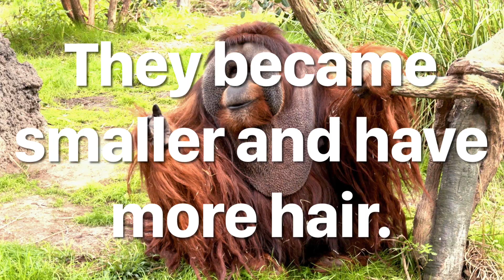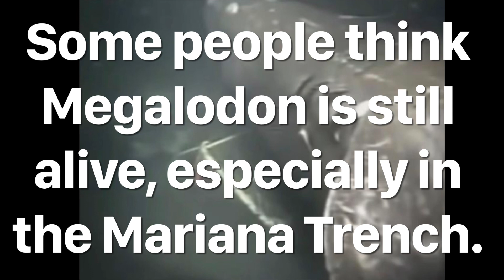Is Megalodon (The Meg) still in the Mariana Trench?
This video shows the 10 prehistoric animals that survived extinctions! Enjoy